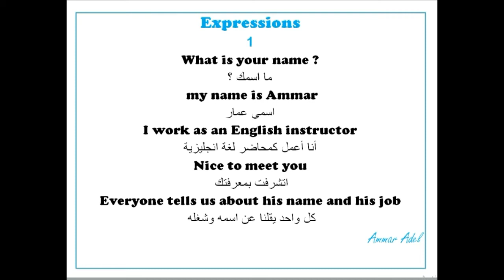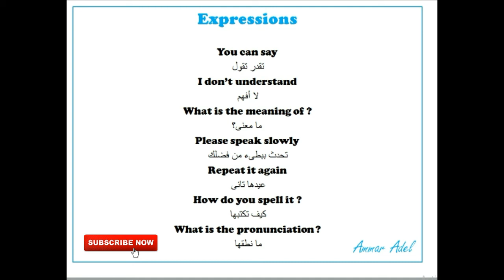اتعلم انجليزى من الصفر (اهم الجمل) important expressions in Arabic & English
لمتعلمين اللغه العربيه والإنجليزية هذه اهم الجمل باللغه الانجليزية مترجمه الي العربية العامية وبنطق واضح  الجمل والمصطلحات دي هتساعدك تكتسب اللغه في وفت سريع وبنطق سليم وبدون مشاكل في القواعد لانك ستتعلم كيف ترد في المواقف الحياتية المختلفه
These videos will help you to learn the most important Arabic expressions with the correct pronunciation